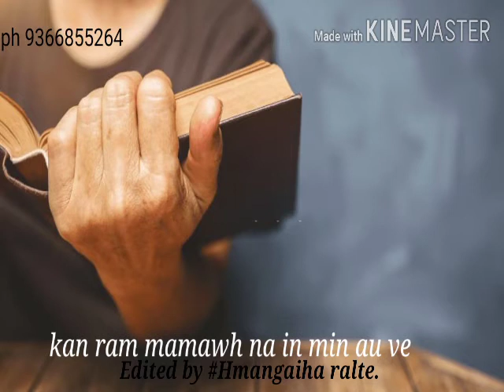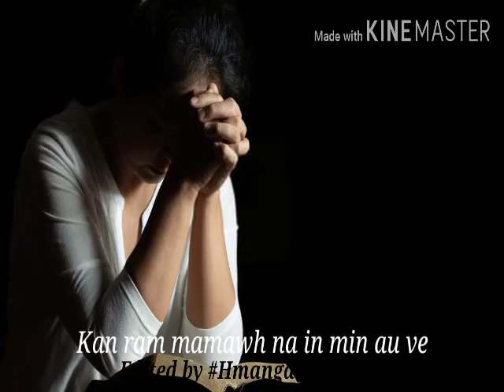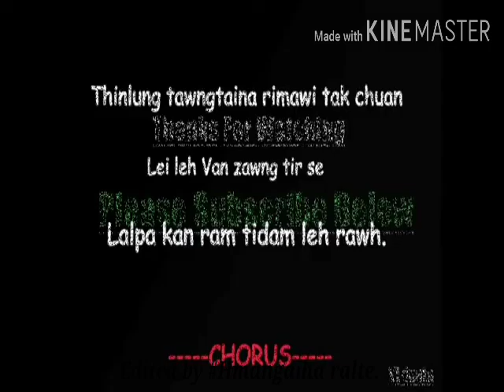Bethsy lalrinsangi - min tawngtai tir rawh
He hla ngaithla tu zawng zawng te lalpan malsawm che u rawh se